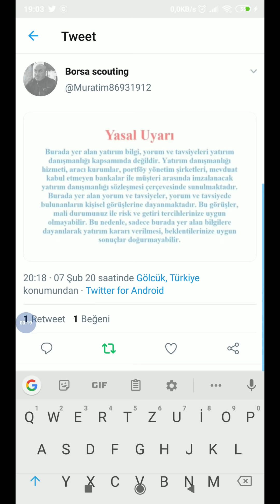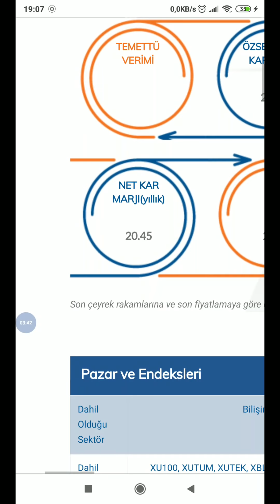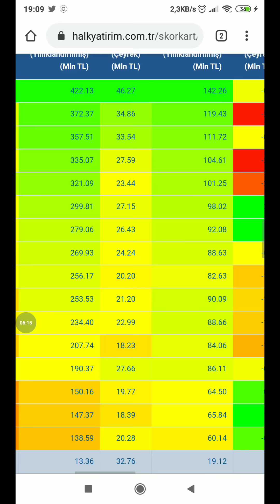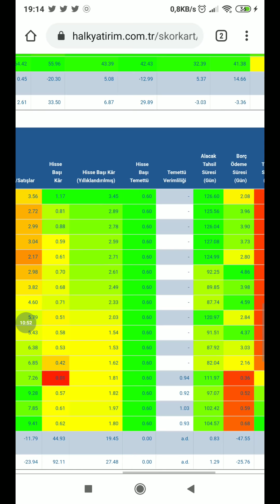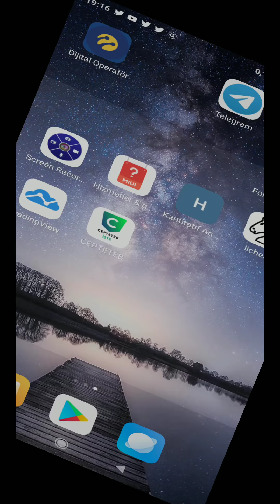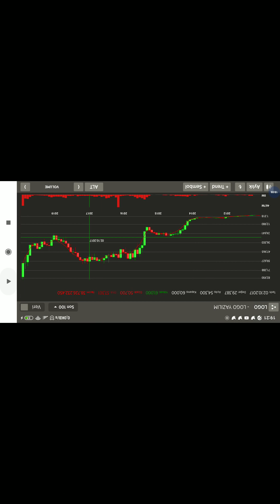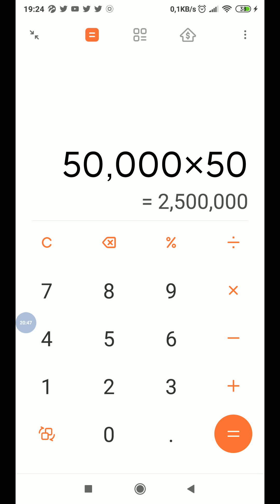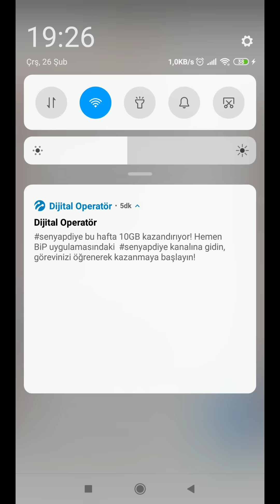8 yılda 60 kat giden hisse üzerinden böyle gidecek hisseleri nasıl bulacağımızı anlattım